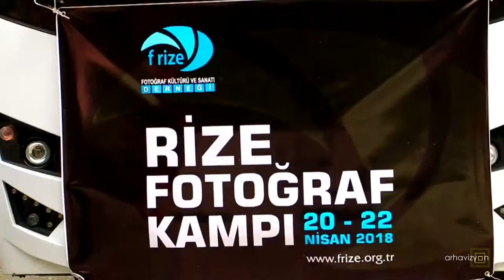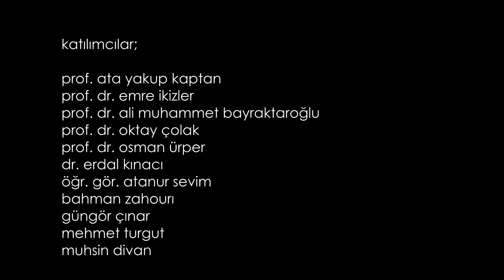Rize fotoğraf kampı - 2018 / 3. gün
20-22 Nisan 2018 tarihleri arasında gerçekleştirilen "rize fotoğraf kampı" nın 3.gününde Çamlıhemşin - Çat Köyüne yapılan gezi ve çalışmalardan bir bölüm...